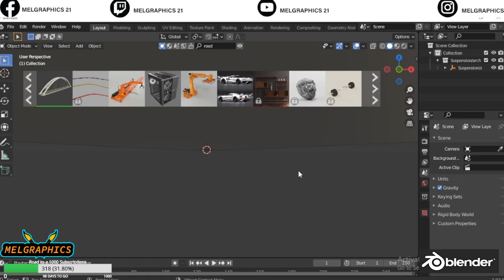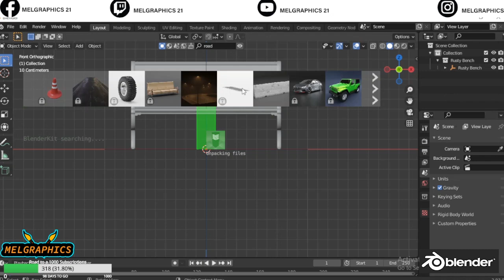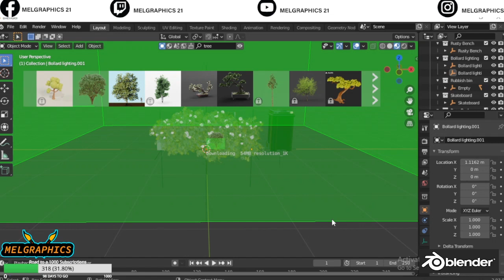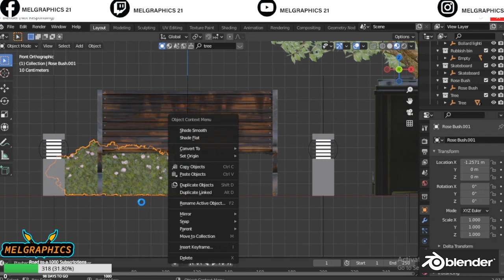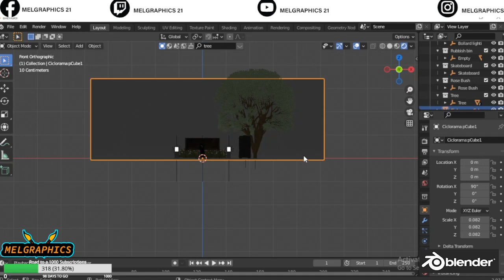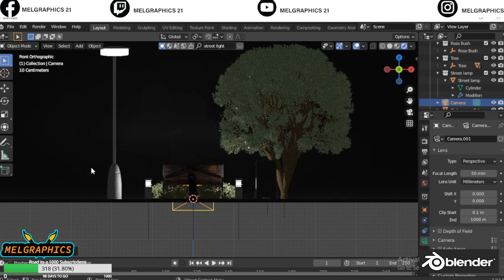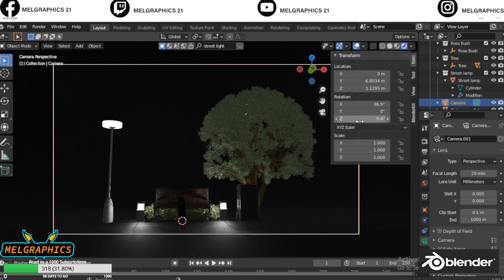Blender Tutorial: Making a Street Landscape With BLENDER